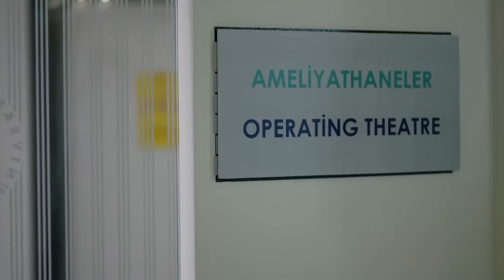Një Distori Dashurie e Pamundur #18 - Dashuria e Erret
Një Distori Dashurie e Pamundur #18 - ''EDHE NË HESHTJE, TI MEJE''
(Albanian Subtitles)

Aktorë:
Burak Özçivit
Neslihan Atagül Doğulu
Kaan Urgancıoğlu
Orhan Güner
Neşe Baykent
Zeyno Eracar
Rüzgar Aksoy